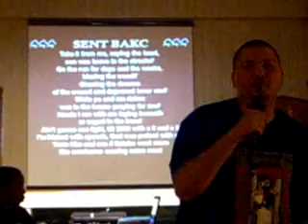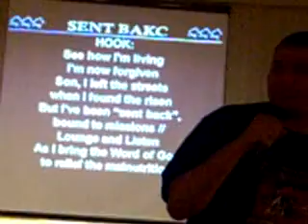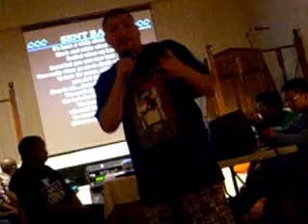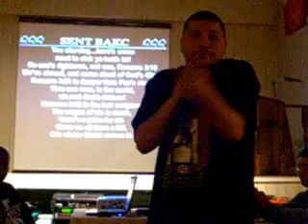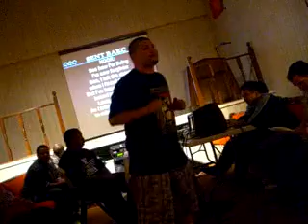Azriel @ Forth Friday Fundamentals